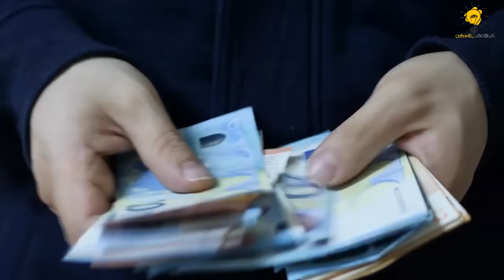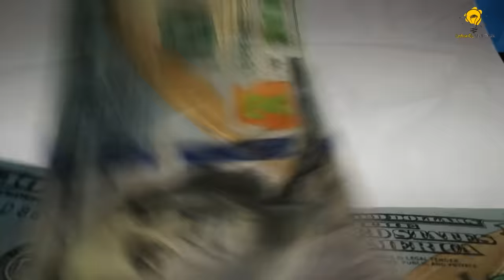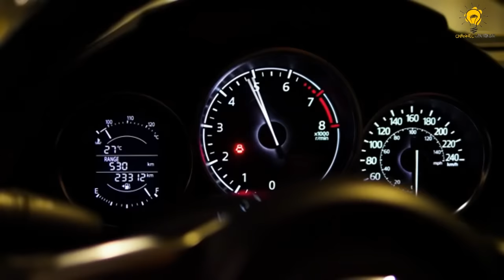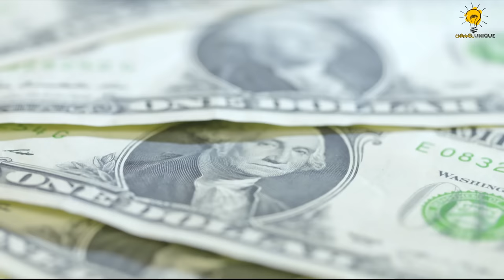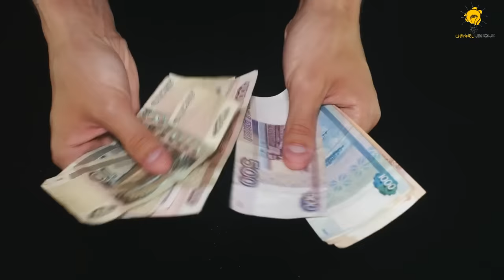10 most expensive super cars in the world - Lamborghini - Bugatti || CHANNEL UNIQUE || #139